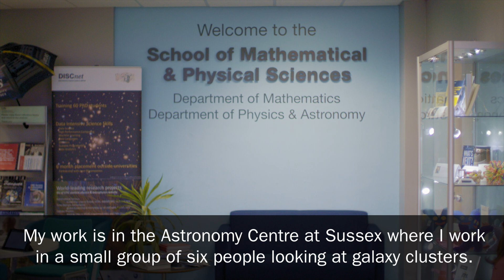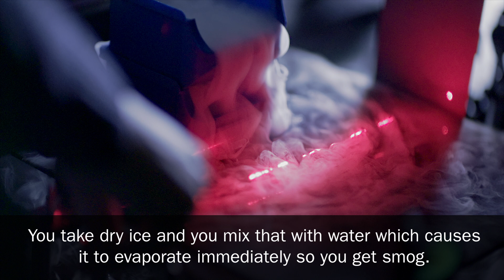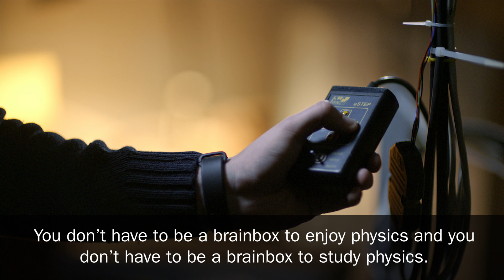Physics at Sussex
Find out about Reese’s Experience as a Physics student at Sussex; from undergraduate to postgraduate.
sussex.ac.uk/study/undergraduate/courses/physics-and-astronomy/physics-mphys